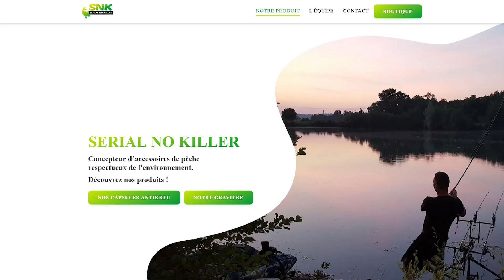Antikreu - L'efficacité maximale contre les indésirables !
Lorsque l’on pêche la carpe, on est évidemment focalisé sur ce seul poisson. Seulement voilà, faut-il encore que certaines espèces invasives nous laisse le temps de les prendre. J’ai pêché de nombreux endroits ou un appât ne tiens pas 30 minutes au font de l’eau. Et c’est franchement très problématique, car dans la plupart des cas, les carpes mettent bien plus longtemps à se décider. Mais je voudrais vous présenter un petit accessoire assez sympa qui va faire office d’armure indestructible.

Vous voulez porter des vêtements avec des designs travaillés, voici le lien de ma boutique de vêtements et Goodies :

Sous-titres :
J’ai adapté mes vidéos, pour les personnes sourdes et malentendantes, en réécrivant en totalité les sous-titres, pour qu’ils soient le plus près de la réalité de la vidéo. Cela permet aussi, de suivre mes vidéos, dans le cas où, vous vous trouvez dans un environnement qui ne vous permet pas de mettre le son, ou de porter des écouteurs.